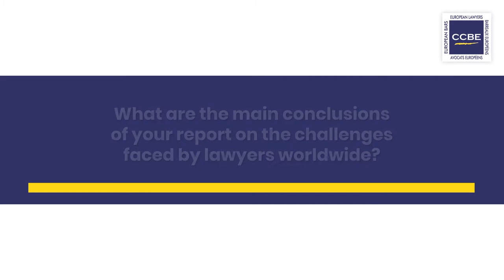Interview with Diego García-Sayán, UN Special rapporteur on the independence of judges and lawyers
Entretien avec Diego García-Sayán, rapporteur spécial des Nations unies sur l'indépendance des juges et des avocats